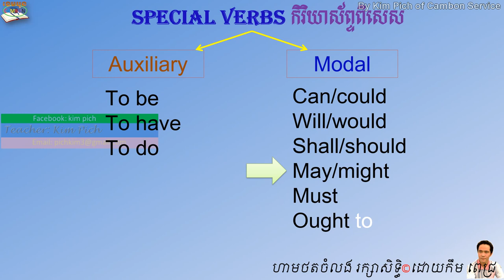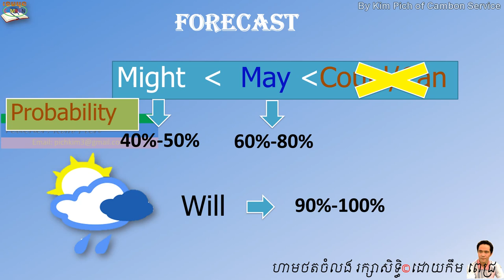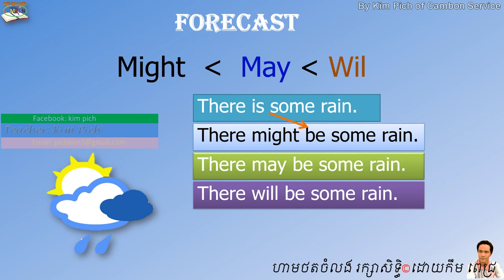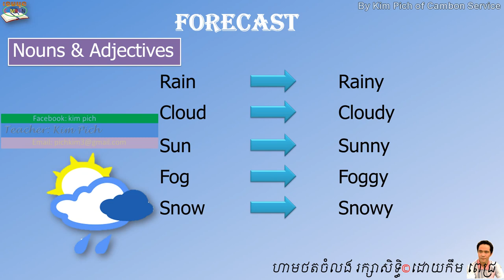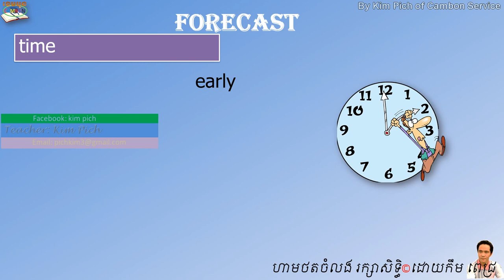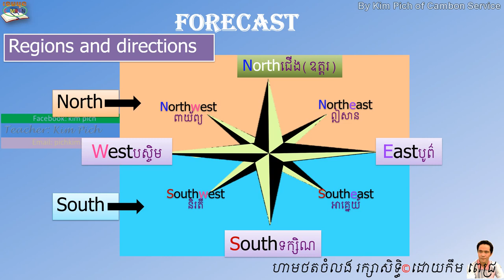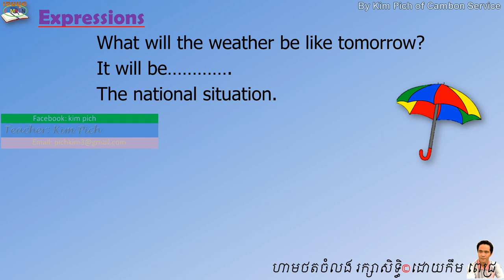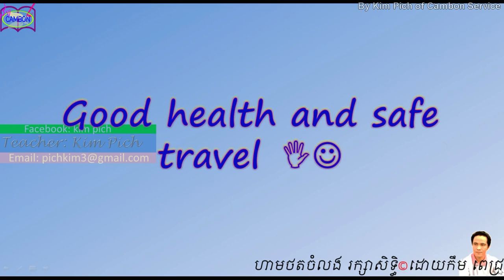រៀនអង់គ្លេស LESSON 182 probability លទ្ធភាព​ដែលនឹង​អាចកើតមានឡើង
រៀនអង់គ្លេស ក្នុង​មេរៀននេះ អំពីពាក្យ​និង​ឃ្លា​ប្រើក្នុង #​ការ​ព្យាករណ៍អាកាស​ធាតុ
english khmer in this lesson: Words and Phrases in weather forecast.